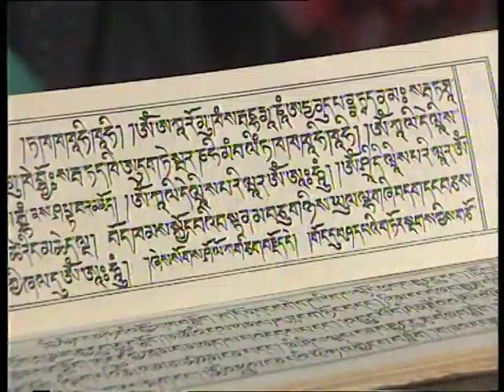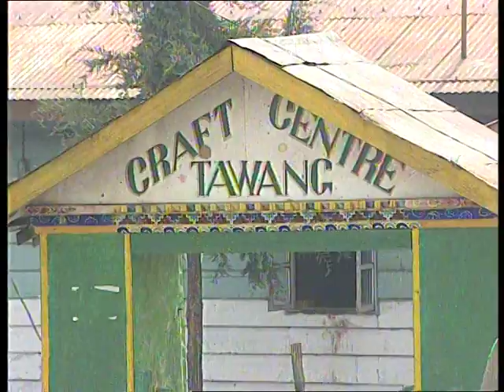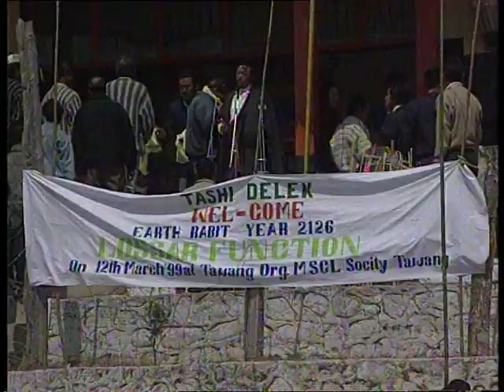Tawang Monastery And Monpas: EP#04